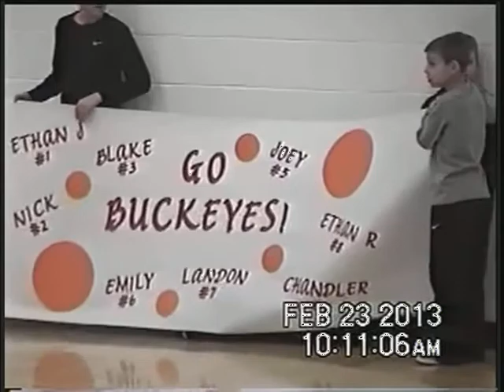Introductions By Former Pacer Announcer.